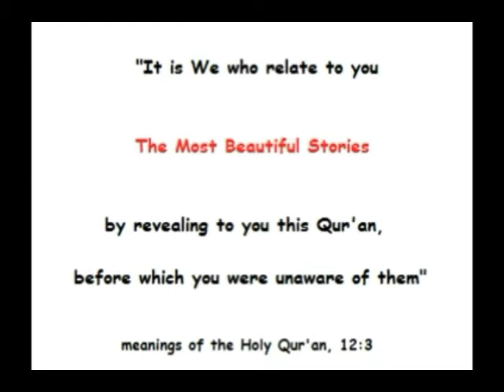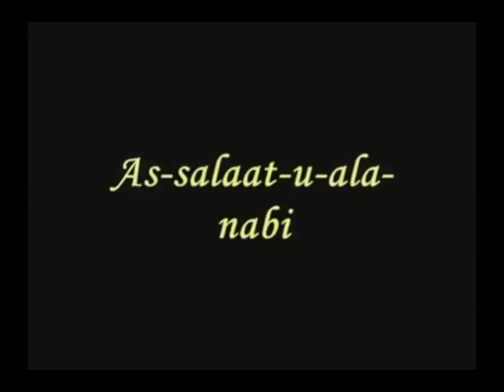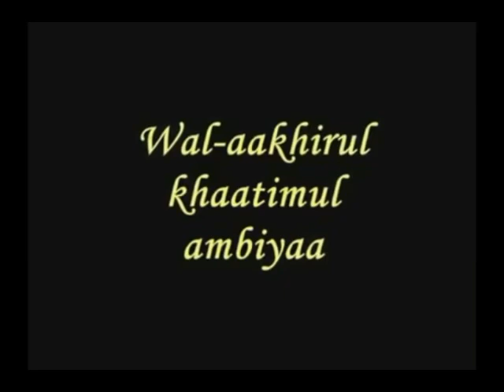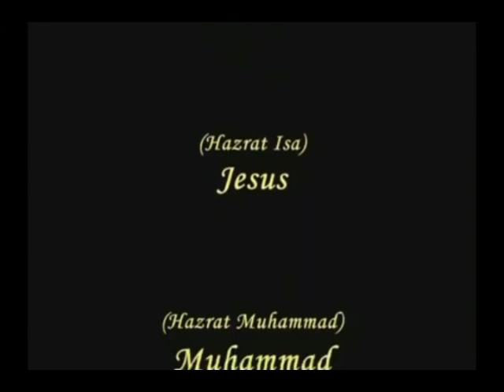Thikr & Fikr (42) - The Most loved words to Allah & Prophet Noah's Response - Sh. Abdullah Khadra